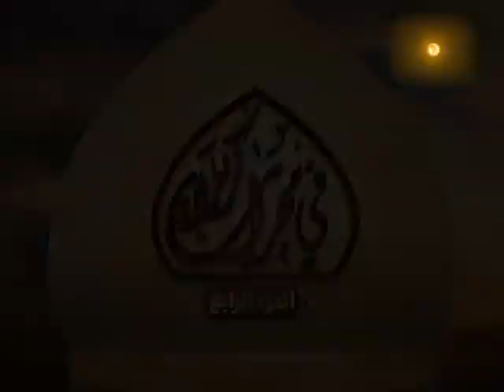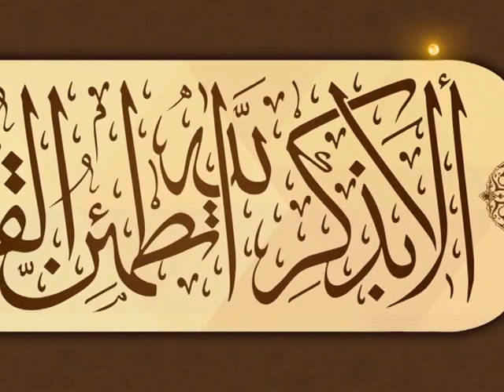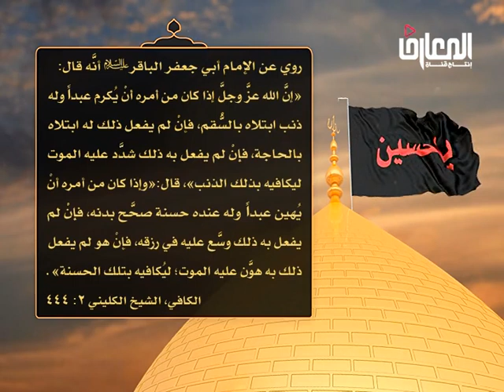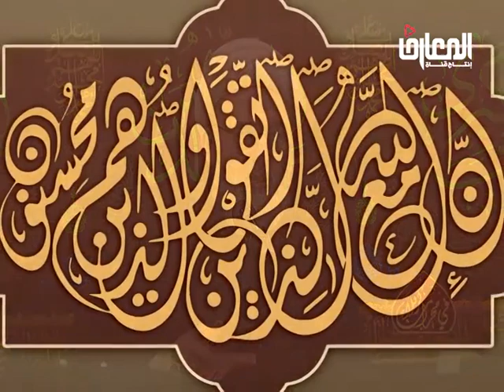الشيخ حسين الكوراني / في محراب كربلاء الجزء الرابع 4 – نعمه البلاء